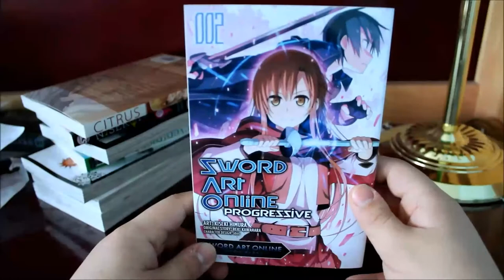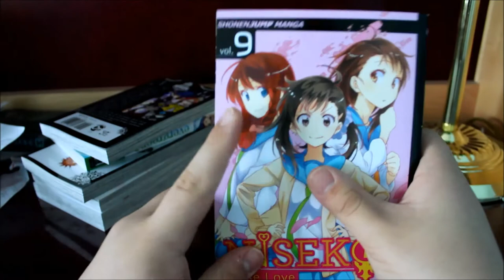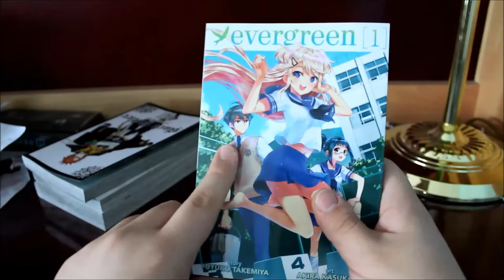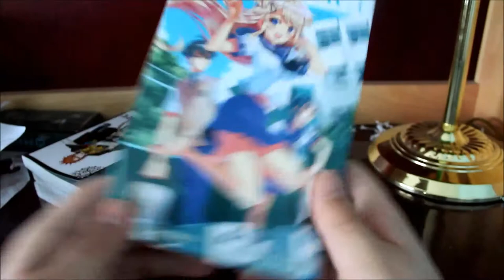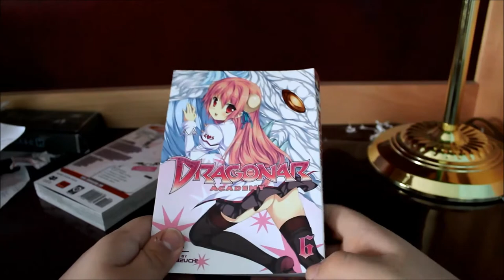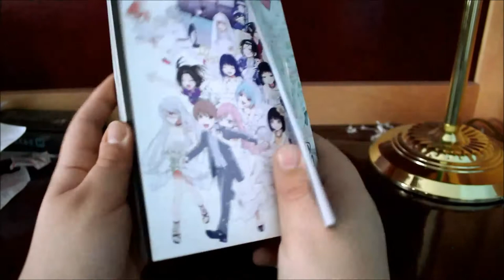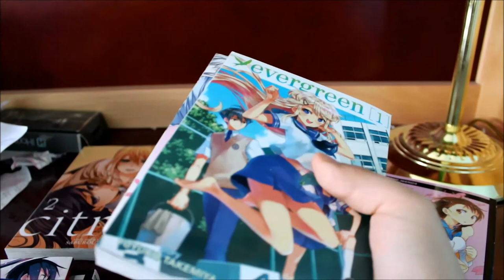Manga Haul 2 (Rosario+Vampire, Deadman Wonderland. Black Butler, and more!)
Today I will be unboxing some manga I picked up from Barnes and Noble.  The volumes I picked up were Black Butler volumes 5-7, Rosario+Vampire Season 2 volume 14 (final volume of the series), Nisekoi volume 9, Deadman Wonderland volume 8, Evergreen volume 1, Citrus volume 2, and Sword Art Online Progressive volume 2, and Dragonar Academy volume 6.

This song is free to use and is considered a free song to use derived from this website.